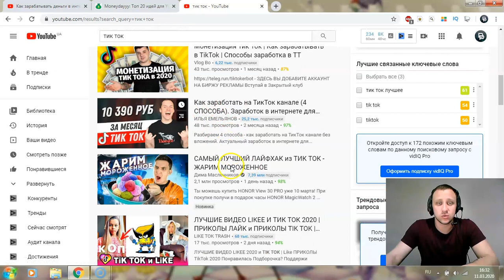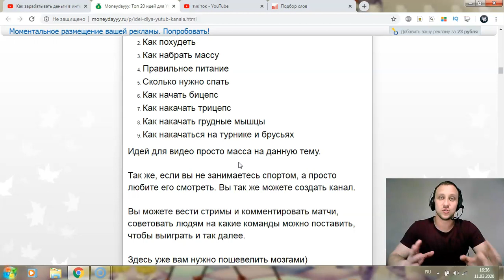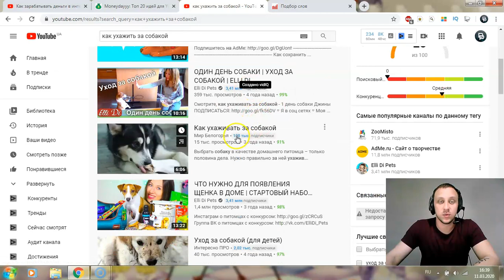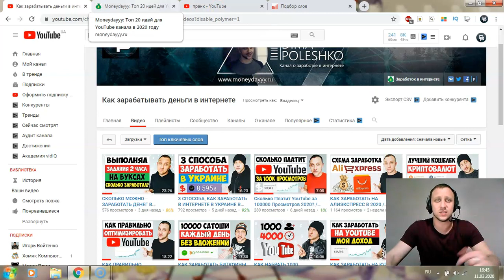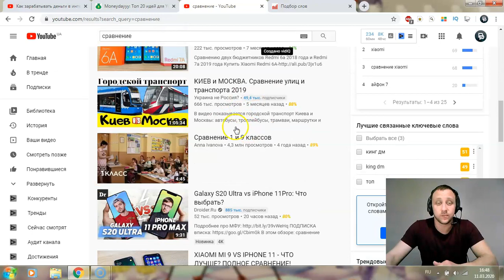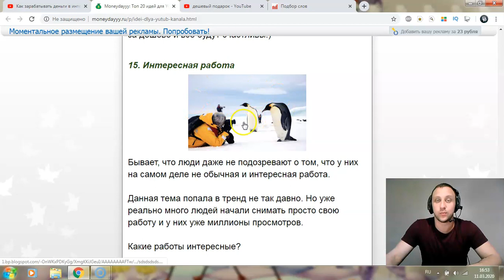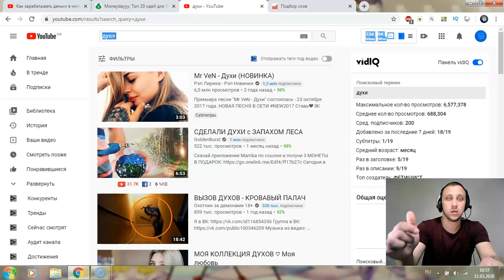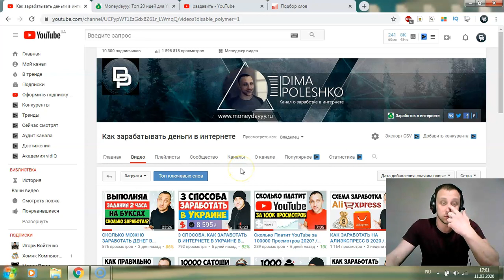ТОП 20 ИДЕЙ ДЛЯ YOUTUBE КАНАЛА 2022 / ИДЕИ ДЛЯ ВИДЕО НА ЮТУБ ДЛЯ НАЧИНАЮЩИХ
В данном видео мы разобрали лучшие идеи для youtube канала. Так же  крутые идеи для видео на ютуб в 2022 году.

BTC - 1JpwcznSrqPG7deqi8uyE7LAF6NPtebbg2
LTC - LYxYdV6DNVm98SkwqiEan5kWXoQvwujJxG
ETH - 0x5074850d0142bcc78bc2c3a60d3e2c388382b0c6
DOGE - DLNjpQUs3Yd2XwoSGYxsQTaAsTaZ2Prmgd
TON - EQB_irtw0h1cun3wht9buOFqPVT963S_uOCJUK7A4_vnY_yB

Payeer - P20922255
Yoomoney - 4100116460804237